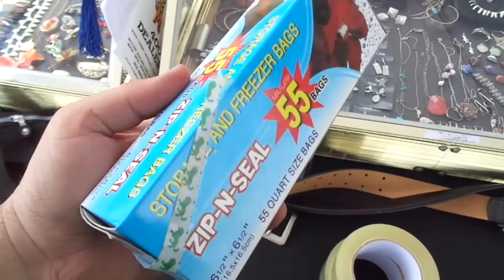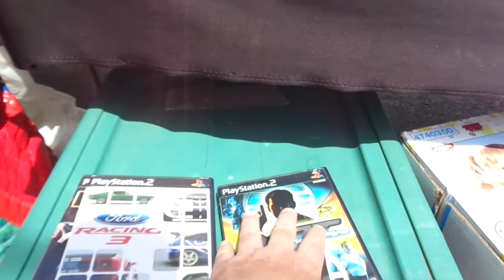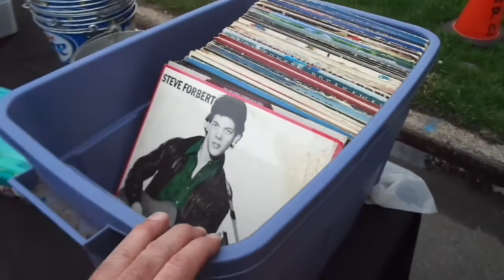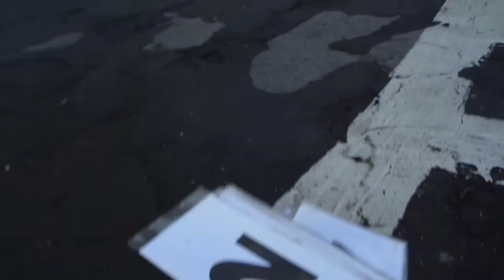Video Games Pick-Ups & Set Up Kenilworth Street Fair NJ - 5/20/18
This is how I set up my Space up and the stuff I was selling today. Also someone brought me games to buy while I was at the market. Today turned out good and I sold a combination of mostly games, Cds and a little jewelry. It was supposed to rain all day, but we got lucky and it only rained in the morning and the rest of the day was good :-)

A-4-20